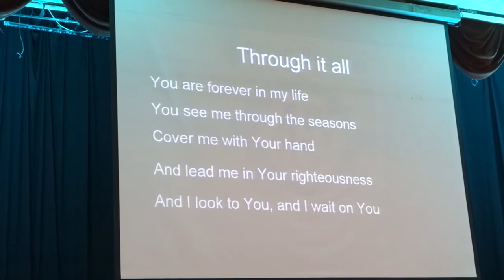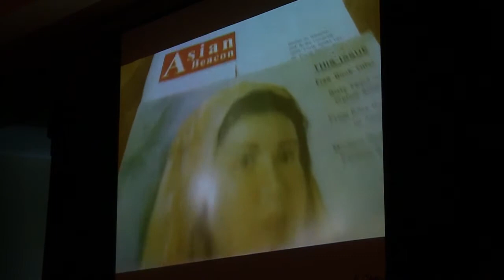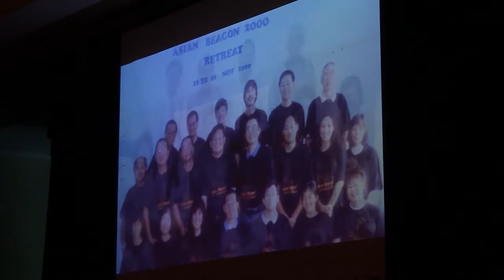Asian Beacon Show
45 years Anniversary Celebrations dinner & Thanksgiving at JW Marriott Hotel, KL HD video by Rajsingh Annamalai of KHUSBU Digital Video